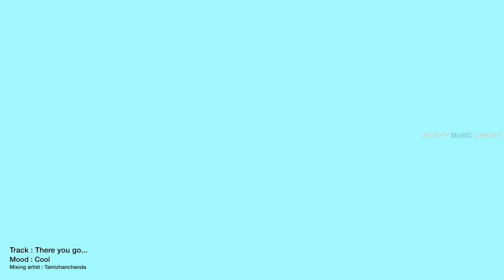There you go.... - infinity music library - royalty free music (No copyright music)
Free Royalty Free Music No Copyright Instrumental, Download free and safe music for content creators (Free Music, No Copyright Music, Royalty-free Music)

You can use this music in your YouTube video as long as you give attribution to Infinity music library YouTube Channel in the description.